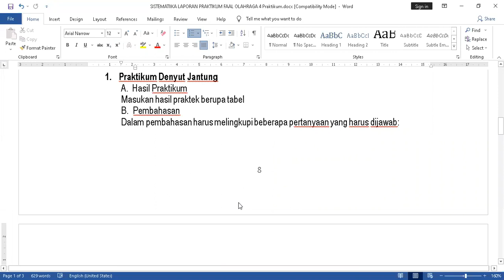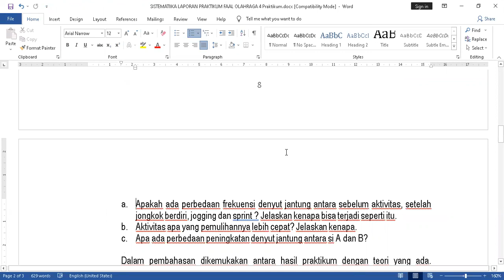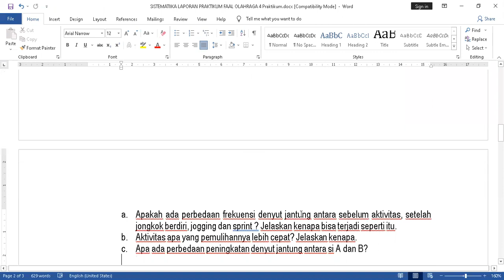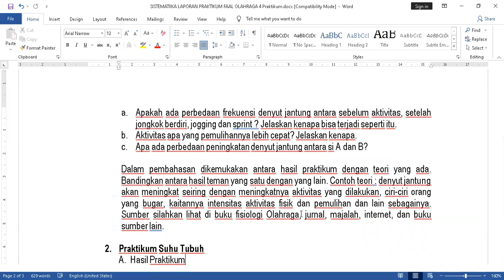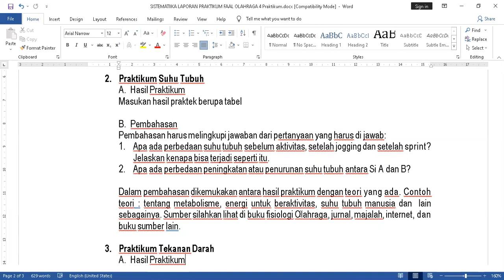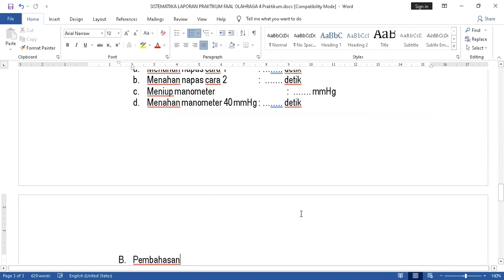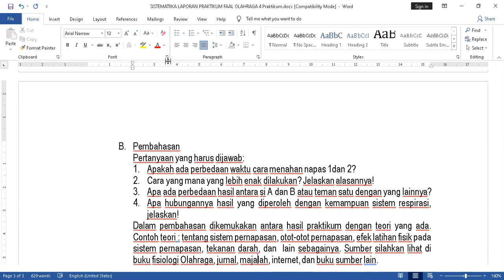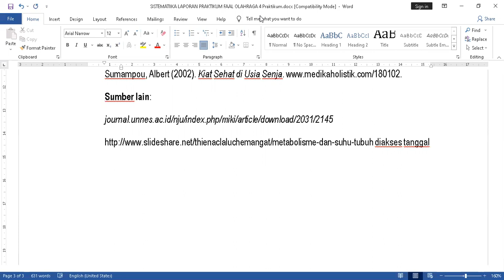Penjelasan Laporan Praktikum Ilmu Faal Olahraga